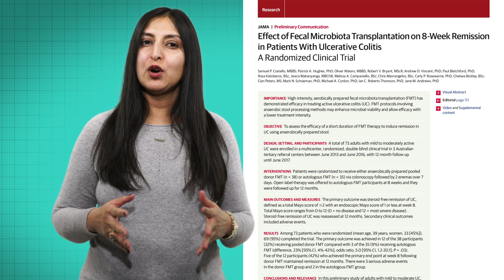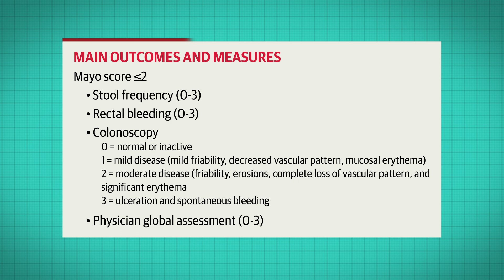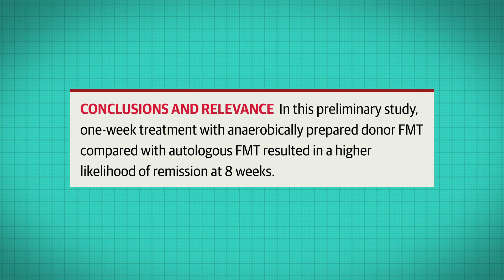Can a short duration of anaerobically prepared pooled FMT induce remission in ulcerative colitis?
This video abstract summarizes a randomized trial that reports that anaerobically prepared pooled donor fecal microbiota transplantation (FMT) is superior to autologous FMT for inducing remission in patients with ulcerative colitis. Read article